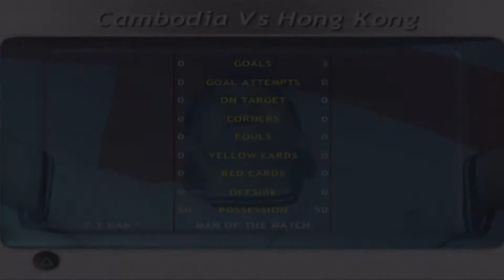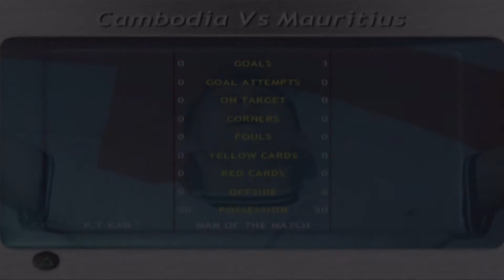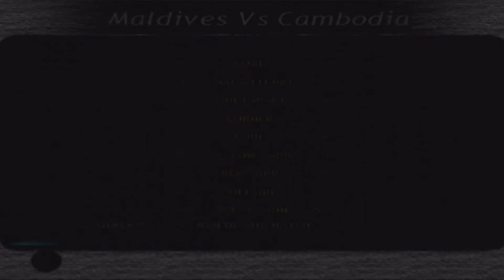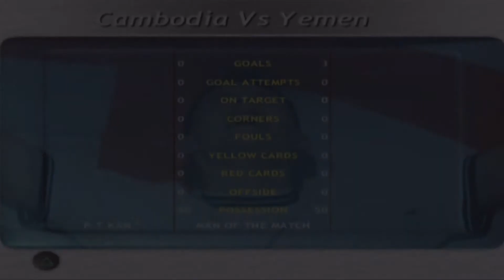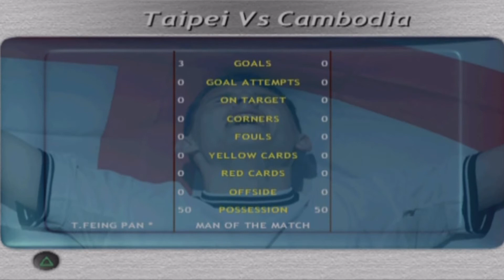The Global Trophy 2019 | Asia & Oceanian Qualifiers | Preliminary League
The Global Trophy is an annual series made by me since 2005. A world football tournament played on the Sven-Göran Eriksson Challenge game on the Sony PlayStation. I am joined alongside SamElliott64 for 9 videos to find the best football team on the game this year!

This week we have the Asia & Oceanian Preliminary League, where 16 teams will fight it out in a 1 leg league to determine our final 8 teams to make it through to the Asia & Oceanian Qualifiers later in the series.